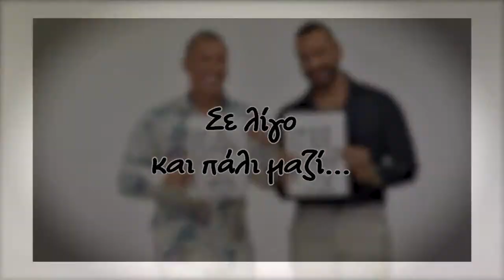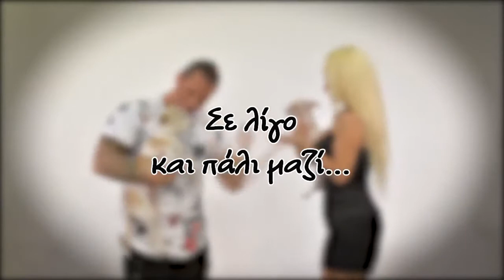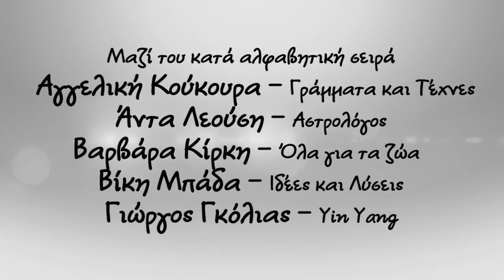EDO EIMASTE- BOFAKOS -KIRKI -LEOUSI